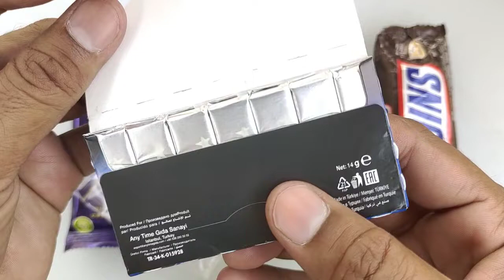TRAIN JCB TOY CARTOON TOY HELICOPTER KA VIDEO CRANE, JCB, TRACTOR, BUS, TRAIN, CAR, TOYS KIDS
Satisfying Video | How To Cutting Rainbow Lollipop Candy ASMR Zaini Surprise Egg Toys Opening Coca Cola Red